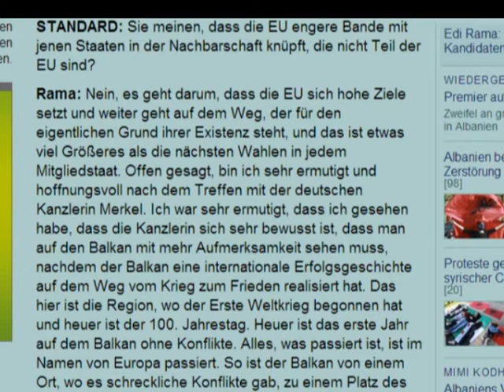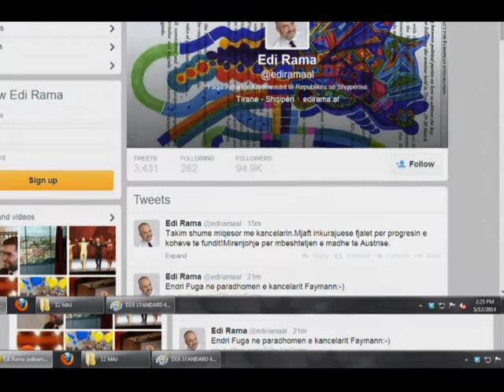RAMA PER "DER STANDARD" "QESHARAKE QE NUK E KEMI MARRE ENDE STATUSIN KANDIDAT" LAJM